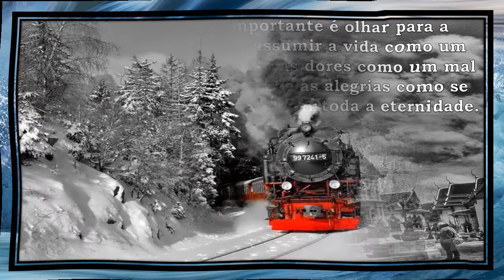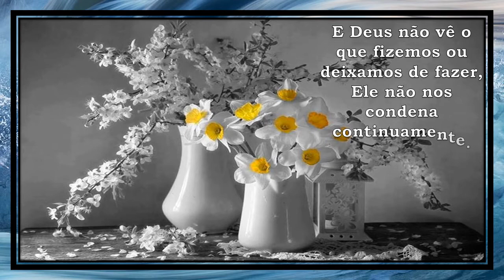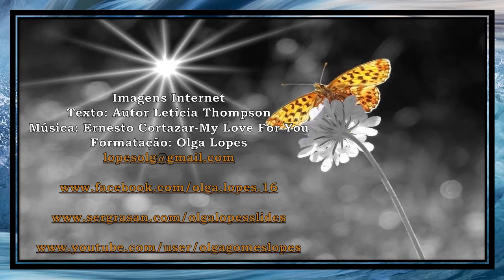Medidas e desmedidas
A vida é imprevisível! Imprevisíveis são as consequências das decisões que tomamos e das que prorrogamos.
Reconhecer os próprios erros, assumi-los e aprender a gerenciá-los é sinal de sabedoria e maturidade.
Magoar-se contínua e intencionalmente porque pegou-se caminhos errados é uma agressão desnecessária contra o próprio eu.
 O sofrimento não diminui a pena.
O importante é olhar para a frente, assumir a vida como um todo,
viver as dores como um mal passageiro e as alegrias como se pudessem durar toda a eternidade.
Ninguém está isento das pedras, dos caminhos tortuosos, mas também não do nascer e do pôr-do sol,
 dos campos floridos e dos momentos de felicidade que fatalmente chegam.
A vida nos pertence num todo, com as suas medidas e desmedidas!